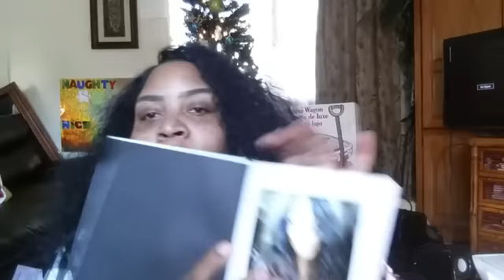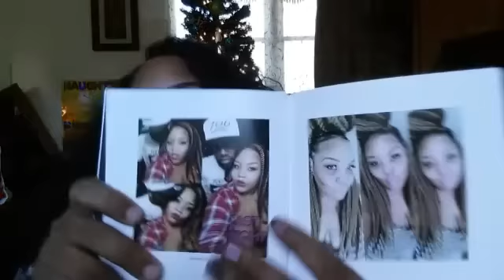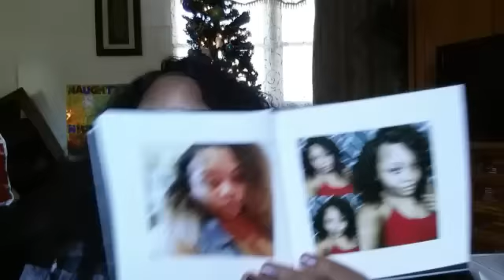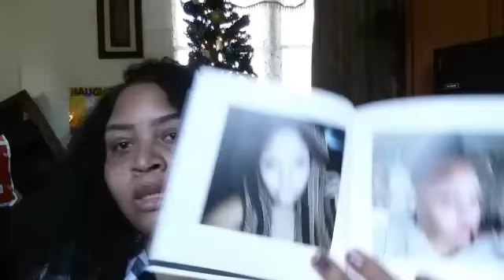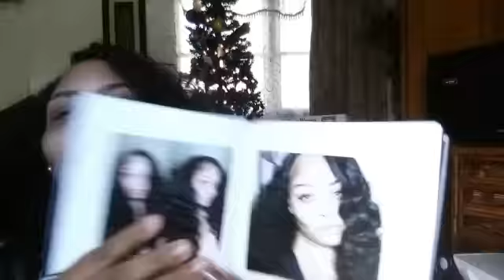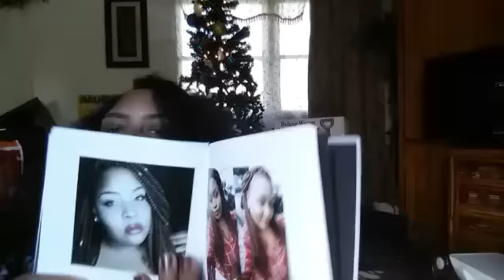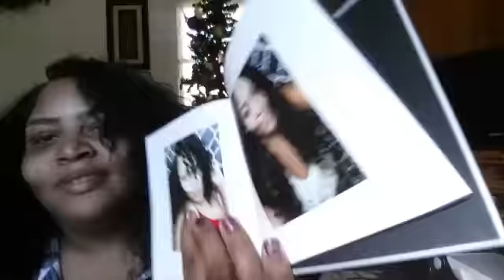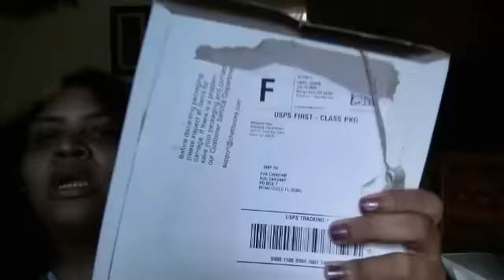WHAT'S IN MY P.O.BOX☆OMG! I LOVE IT!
Avis Campbell
MONTICELLO FL
32345